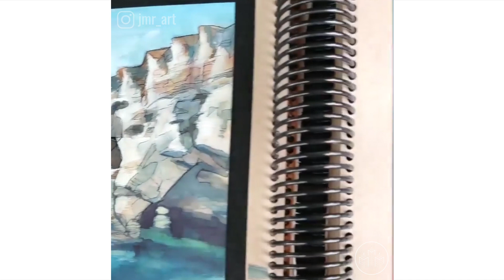Incredible Sketchbook Paintings of People by Jordan M. Rhodes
Artist Jordan M. Rhodes is working on his Ph.D. in chemistry but he's sharing his incredible talent for art along the way.

Permission granted by Jordan M. Rhodes.

→ FOLLOW Jordan M. Rhodes